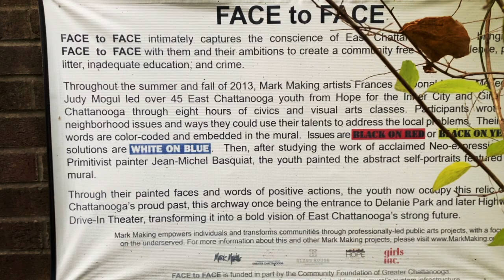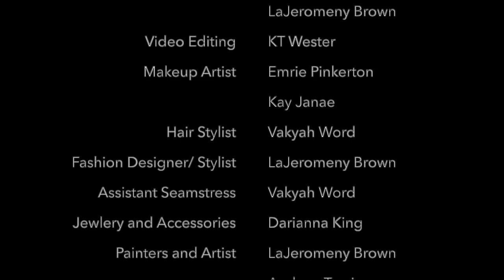LYRICAL ABSTRACTION FASHION FILM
LAJEROMENY New York FALL/WINTER COLLECTION

LYRICAL ABSTRACTION

Director
LaJeromeny Brown

Tiara Ward

Photographer
Lee Webb

Videography
KT Wester
LaJeromeny Brown

Video Editing
KT Wester

Makeup Artist
Emrie Pinkerton
Kay Janae

Hair Stylist
Vakyah Word

Fashion Designer/ Stylist
LaJeromeny Brown

Assistant Seamstress
Vakyah Word

Jewlery and Accessories
Darianna King

Painters and Artist
LaJeromeny Brown
Andrew Travis
Tyler West

Set Management
Roe Anderson
Antwon Bush
Darianna King
Tiara Ward

Models
Ceric Brown
Nadia Beauty
Jermiah Crockett
Kayla Dong
Kay Janae
Kori Odom
Angel Smith
DeShuna Tremble
Tyler West